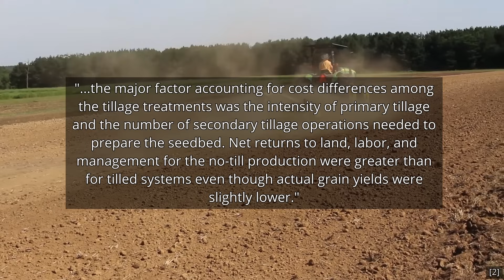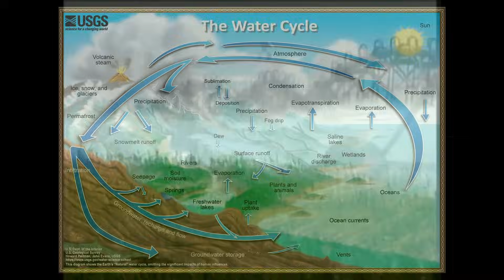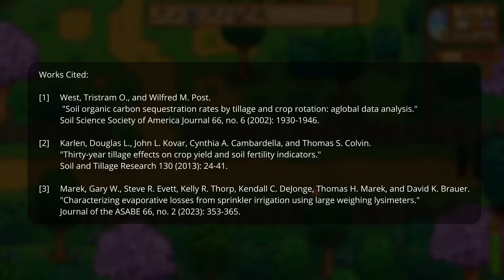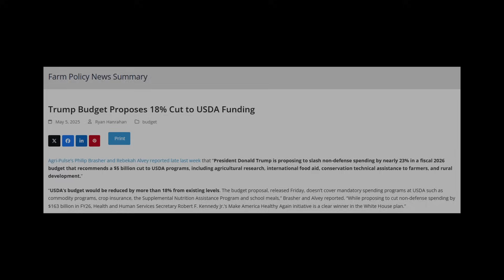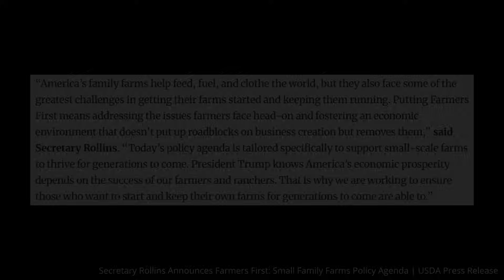The Stardew Valley Farm Is Terrible For The Environment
Old MacDonald had a farm with a remarkable diversity of fauna for his PhD thesis outlining interspecies communication

Works Cited:
[1]  West, Tristram O., and Wilfred M. Post.
  "Soil organic carbon sequestration rates by tillage and crop rotation: a global data analysis."
 Soil Science Society of America Journal 66, no. 6 (2002): 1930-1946.

[2] Karlen, Douglas L., John L. Kovar, Cynthia A. Cambardella, and Thomas S. Colvin.
 "Thirty-year tillage effects on crop yield and soil fertility indicators."
 Soil and Tillage Research 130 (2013): 24-41.

[3] Marek, Gary W., Steve R. Evett, Kelly R. Thorp, Kendall C. DeJonge, Thomas H. Marek, and David K. Brauer.
 "Characterizing evaporative losses from sprinkler irrigation using large weighing lysimeters."
 Journal of the ASABE 66, no. 2 (2023): 353-365.